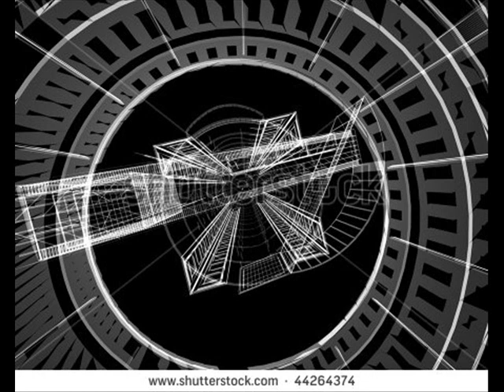tech wire shapes